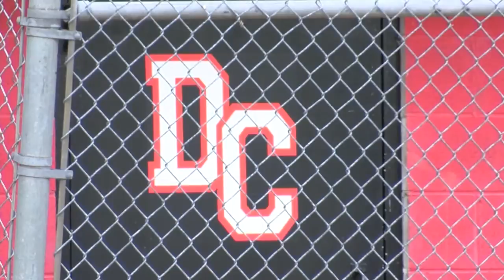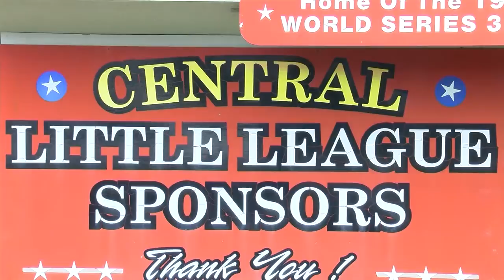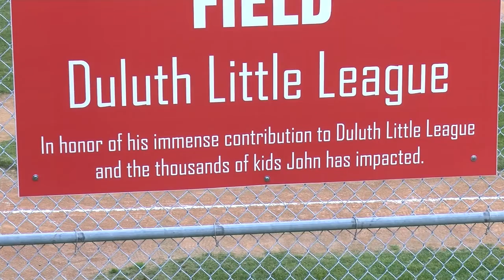Duluth Little League field named after pioneer, former president